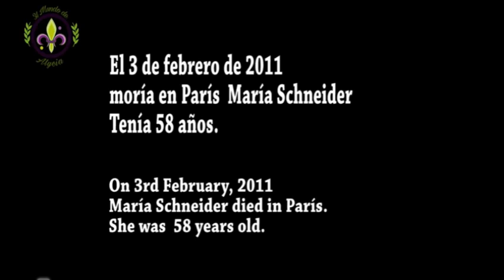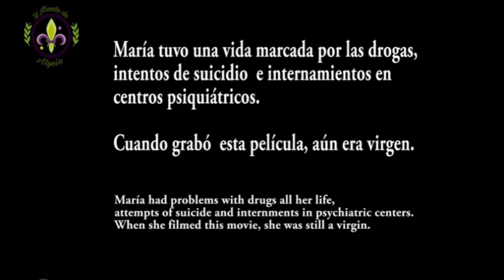Confesión de un crimen y ultraje contra una niña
Desde"El mundo de Alycia" compartiendo su denuncia .Solo se sintió mal por que creyó que María se sentía engañada por el uso de mantequilla como lubricante. Ni a él ni a Brando les dio por pensar que su odio hacia ellos se debía a que había sido violada, con 19 años y siendo virgen.